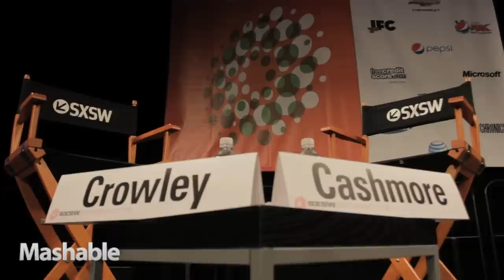Dennis Crowley on the Future of Foursquare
Mashable CEO and founder Pete Cashmore interviews Foursquare co-founder Dennis Crowley at South By Southwest Interactive 2011 on the future of Foursquare.